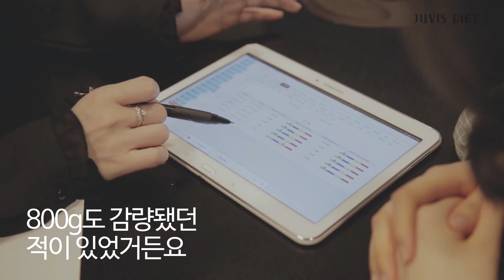쥬비스 후기) 22kg 감량 후 180도 달라진 삶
쥬비스로 22kg을 감량하고 삶이 180도로 달라졌다는 하신정님.
살이쪄서 허리와 무릎 통증으로 생활과 업무에 어려움이 많으셨지만,
지금은 높아진 자신감과 자존감으로 더 적극적인 삶을 살고 계시다고 합니다.

건강의 가치를 전하는 기업, 쥬비스 다이어트
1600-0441